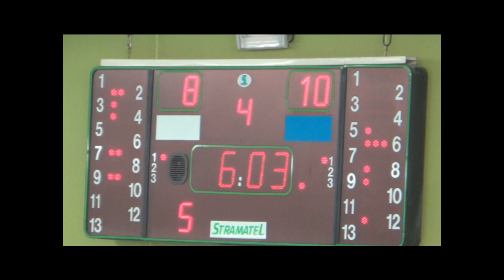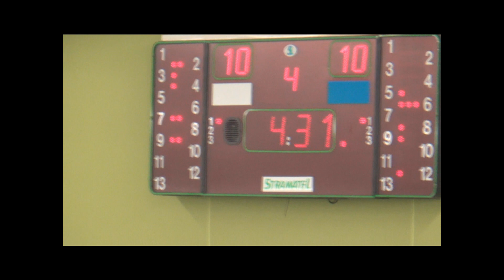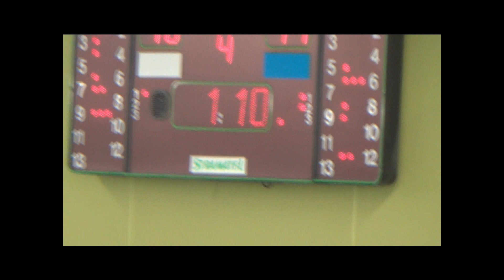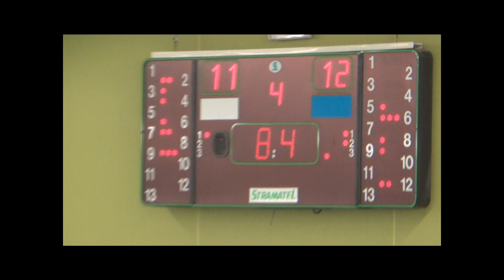Finale N2 aller. CHOISY - USB 11 à 12. 4ème quart-temps.